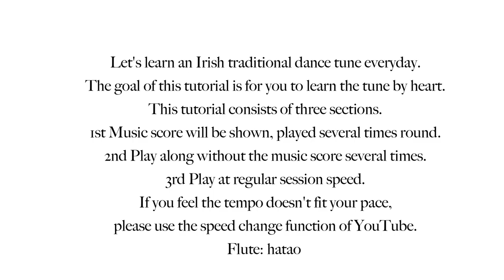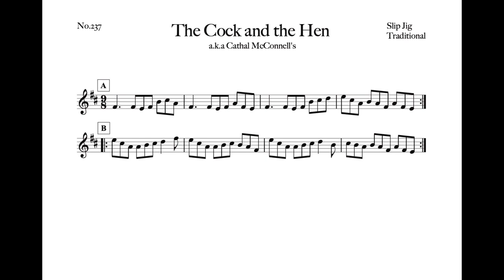237 The Cock and the Hen (Slip Jig, F#m/A) a.k.a Cathal McConnell's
2:13 Regular speed